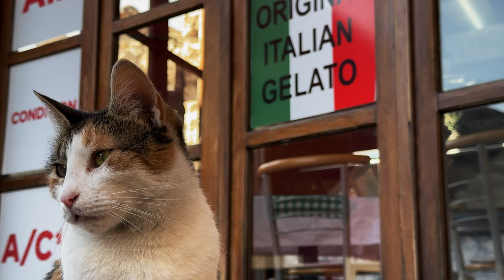A Hidden Gem of Europe || Mostar || Mostar Bosnia and Herzegovina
Mostar is a hidden gem of Europe that you haven't heard of.
The Old Bridge in Mostar (Bosnia and Herzegovina) is a bridge like no other. A jewel of Ottoman architecture, Stari Most (Old Bridge) was built in 1566 by Mimar Hayruddin, a student and apprentice of the architect Mimar Sinan at the order of Sultan Suleiman the Magnificent.

The Old Bridge of Mostar, also known as Stari Most, is an iconic architectural marvel located in the city of Mostar, Bosnia and Herzegovina. The Old Bridge holds significant cultural and historical importance for the people of Mostar and Bosnia and Herzegovina as a whole. It has come to symbolize unity and reconciliation, particularly following the conflicts of the 1990s. The bridge serves as a reminder of the region's rich cultural heritage and the need for coexistence among different ethnic and religious groups.

Sadly, Stari Most was destroyed during the Bosnian War in 1993, as the conflict between Bosnian Croats and Bosniaks escalated. However, extensive efforts were made to reconstruct the bridge following the end of the war. The reconstruction project was a symbol of hope and reconciliation, funded by various international organizations and completed in 2004.

However, the Old Bridge in Mostar is not the only thing this city has to offer. Mostar is situated on the banks of the Neretva River and is surrounded by picturesque mountains. It is the fifth-largest city in Bosnia and Herzegovina and serves as the cultural and economic center of the Herzegovina region.

Mostar's architecture reflects its diverse cultural heritage, with a mix of Ottoman, medieval, and Austro-Hungarian styles. The Old City of Mostar, with its narrow cobblestone streets and traditional buildings, is particularly noteworthy. In addition to the Old Bridge, Mostar is home to several mosques, churches, and historic buildings that showcase its rich architectural legacy.

When you are already in Mostar, then you must visit places that will steal your heart Blagaj, Buna, Kravice Waterfalls and Pocitelj are just some of the places that are relatively close to Mostar and are worth visiting.

Equipment I used for this video:
A-roll camera is Canon R10 with lenses, Canon RF-S 18-150mm f/3.5-6.3 IS STM and Canon RF 50mm f/1.8 STM

The equipment for B-roll footage:
GoPro Hero 7
Iphone 15 Pro Max with ProRes
Gimbal OM4
Drone Dji Mini 2
The editing software is DaVinci Resolve Studio edition

Stari most u Mostaru (Bosna i Hercegovina) je zaista most kao nijedan drugi. Dragulj osmanske arhitekture, Stari most, sagradio je 1566. godine Mimar Hajrudin, učenik i šegrt arhitekte Mimara Sinana po nalogu sultana Sulejmana Veličanstvenog.

Stari most u Mostaru, poznat i kao Stari Most, je kultno arhitektonsko čudo koje se nalazi u gradu Mostaru, Bosna i Hercegovina. Stari most ima značajan kulturno-historijski značaj za Mostarce i Bosnu i Hercegovinu u cjelini. Postao je simbol jedinstva i pomirenja, posebno nakon sukoba iz 1990-ih. Most služi kao podsjetnik na bogato kulturno nasljeđe regije i potrebu za suživotom različitih etničkih i vjerskih grupa.

Nažalost, Stari Most je uništen tokom rata u BiH 1993. godine, kada je eskalirao sukob između bosanskih Hrvata i Bošnjaka. Međutim, nakon završetka rata uloženi su veliki napori na rekonstrukciji mosta. Projekat rekonstrukcije bio je simbol nade i pomirenja, finansiran od strane raznih međunarodnih organizacija i završen 2004. godine.

Međutim, Stari most u Mostaru nije jedino što ovaj grad nudi. Mostar je smješten na obalama rijeke Neretve i okružen je slikovitim planinama. To je peti po veličini grad u Bosni i Hercegovini i služi kao kulturni i ekonomski centar regije Hercegovine.

Arhitektura Mostara odražava njegovu raznoliku kulturnu baštinu, s mješavinom osmanskih, srednjovjekovnih i austrougarskih stilova. Posebno se ističe Stari grad Mostar sa svojim uskim kaldrmisanim ulicama i tradicionalnim građevinama. Osim Starog mosta, Mostar je dom nekoliko džamija, crkava i povijesnih građevina koje predstavljaju njegovu bogatu arhitektonsku ostavštinu.

Kada ste već u Mostaru, onda morate posjetiti mjesta koja će vam ukrasti srce Blagaj, Buna, Slapovi Kravice i Počitelj samo su neka od mjesta koja su relativno blizu Mostara i koja vrijedi posjetiti.